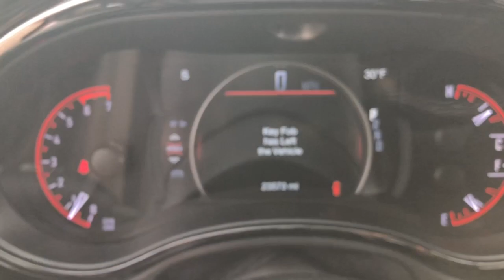2021 Dodge Durango Citadel Lapeer, Oxford, Davison, Imlay City, Lake Orion MI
Pre-Owned 2021 Dodge Durango Citadel available at Jim Riehls Friendly CDJR of Lapeer located in 1515 S Lapeer Rd, Lapeer, MI, 48446. Servicing the Lapeer, Oxford, Davison, Imlay City, Lake Orion area.
Please mention the stock LP231202 when you contact the dealership for this vehicle.

Get a feel for the  2021  Dodge Durango.  The Durango makes even the most demanding tasks look and feel easy. Its bold power, uncompromising capability, and technology that prioritizes passenger safety and comfort make it the go-to SUV. The following are some of this vehicles highlighted options: Heated Steering Wheel
, Apple Carplay®/Android Auto®, Heated/Cooled Front Seats, Touchscreen Infotainment System, Navigation System, Keyless Entry, Moonroof, Fog Lamps, Back-Up Camera, Power Liftgate. Why skimp on capability? Get the SUV that's up to the task. The Durango.